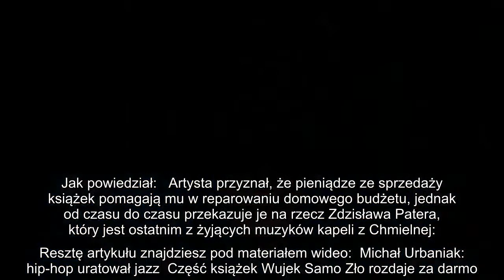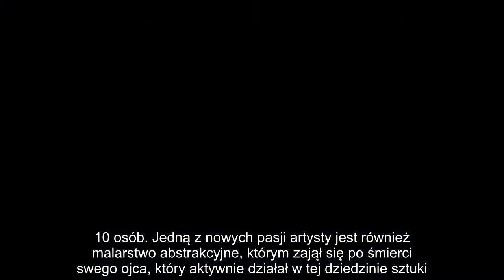Wujek Samo Zło sprzedaje książki, by móc opłacić rachunki. "Wychodzę z nimi na miasto"